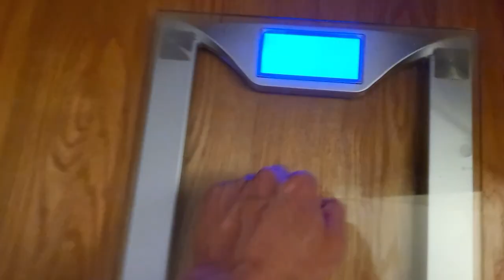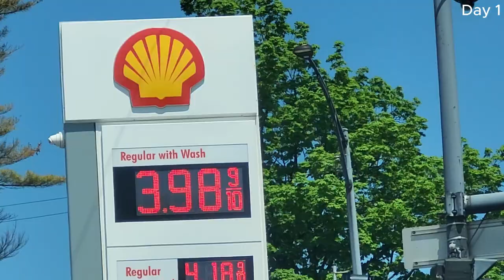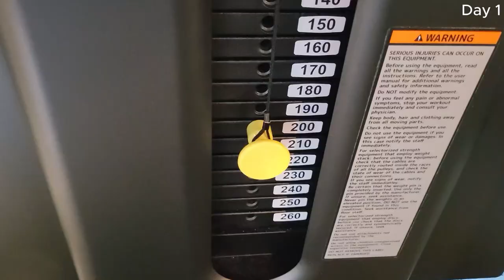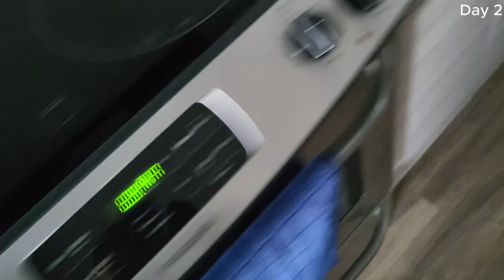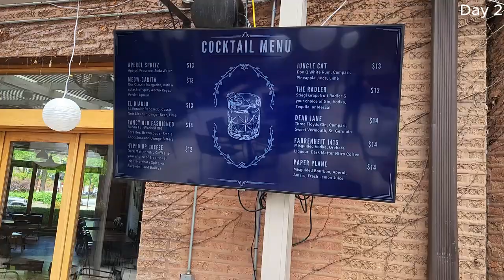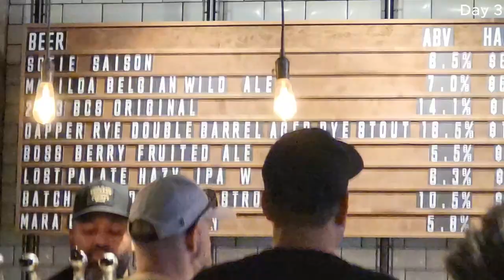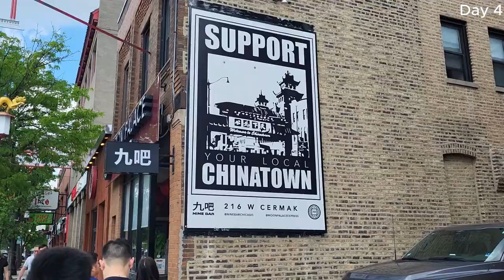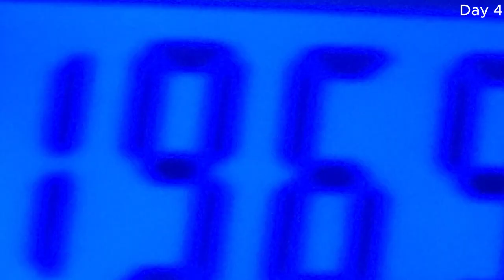Me & The Boys go to Chicago | vlog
Chapters
0:00 Pre-trip Weigh Ins
1:45 Day 1: Apartment Tour & Steak Dinner
32:39 Day 2: Beer, Pasta, Boat Tour
50:13 Day 3: LOTS of Beer & Raving
1:02:35 Day 4: Chinatown, Pikachu, Post-trip Weigh Ins